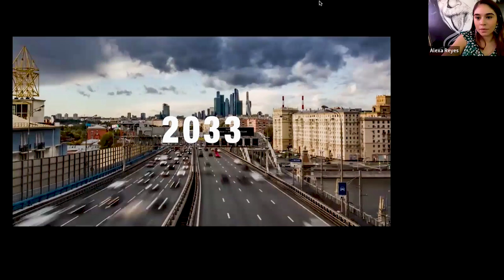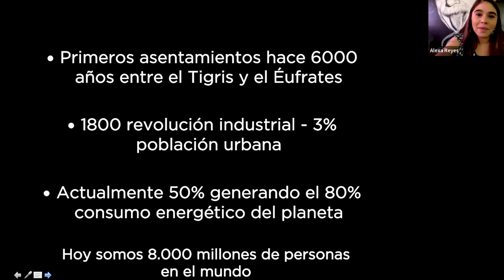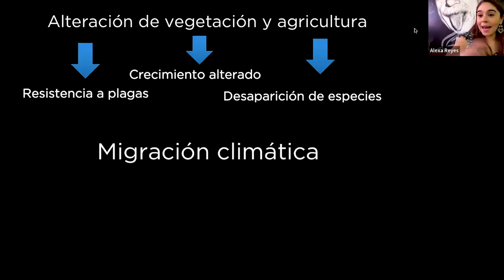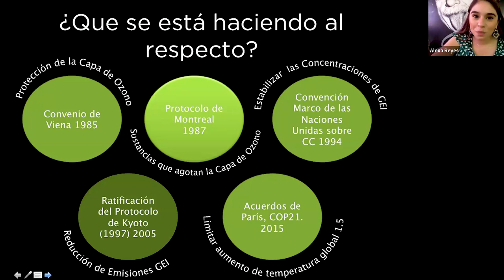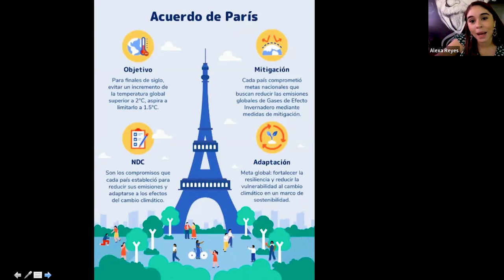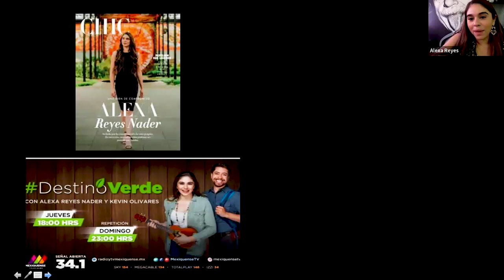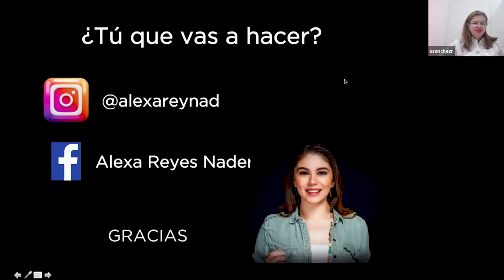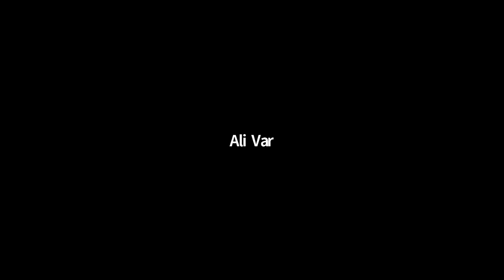Conferencia Embajadores del Medio Ambiente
En el ámbito del ciclo de conferencia y conversatorios jurídicos del II cuatrimestre de la Escuela de Derecho de la Universidad Castro Carazo, compartimos la conferencia de inauguración  "Embajadores del Medio Ambiente" a cargo de la Lic. mexicana  Alexa Reyes Nader